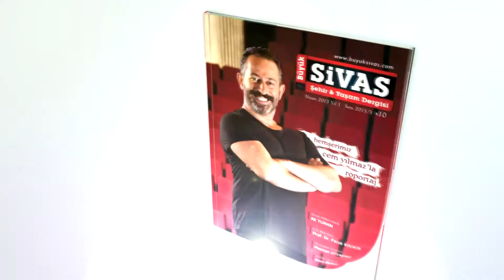Büyük Sivas Dergisi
Yayın hayatına 2013 yılından bu yana devam eden Şehir ve Yaşam Dergisi...